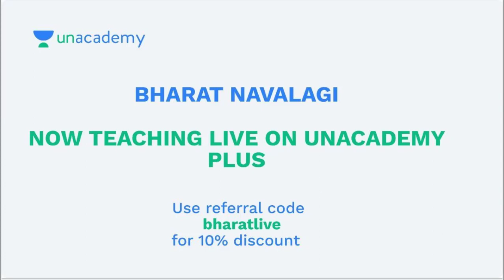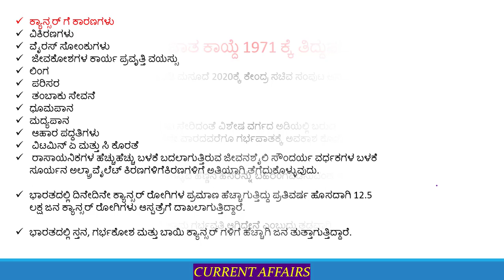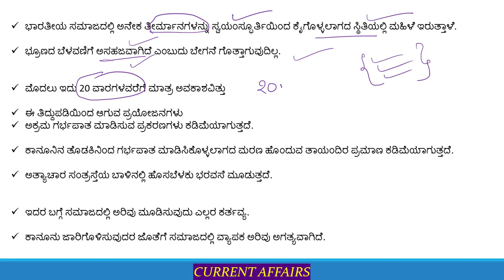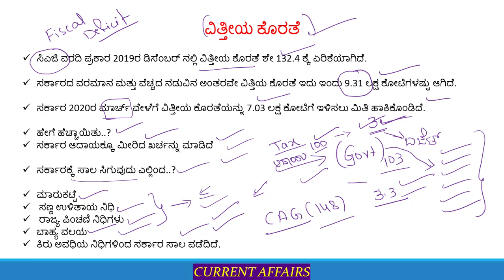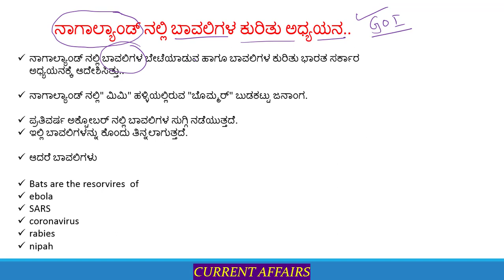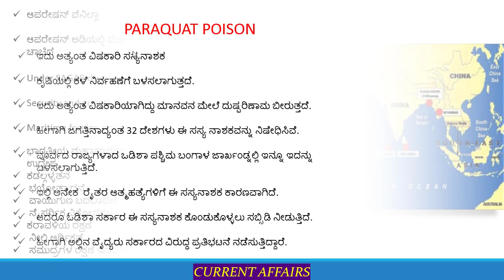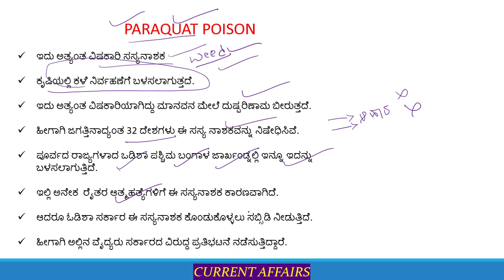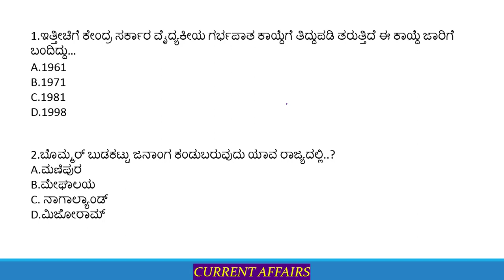Current Affairs Today - 4th February | KPSC / SDA / FDA / PSI / KAS | Bharath Navalagi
In this session, Bharat Navalagi sir will discuss about Todays Current Affairs in detail.

Unacademy Plus Subscription Benefits:
1. Learn from your favorite teacher
2. Dedicated DOUBT sessions
3. One Subscription, Unlimited Access
4. Real-time interaction with Teachers
5. You can ask doubts in the live class
6. Download the videos & watch offline